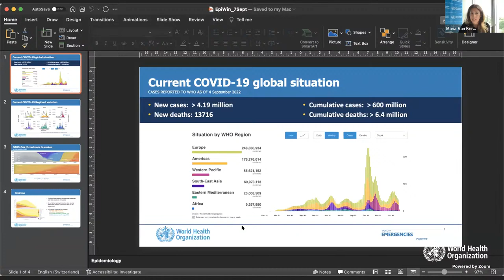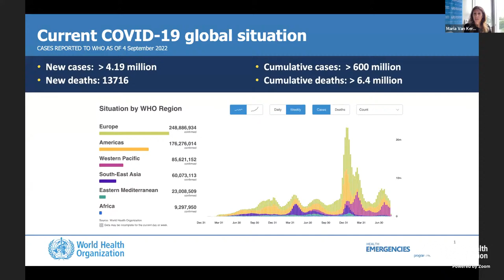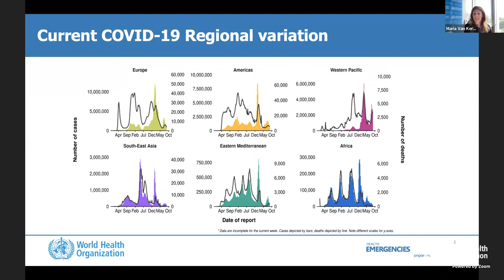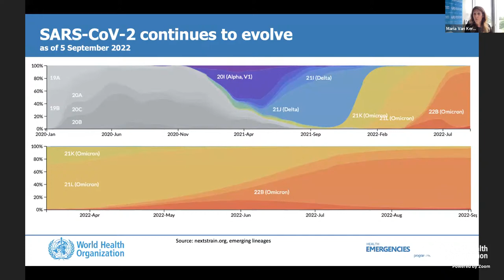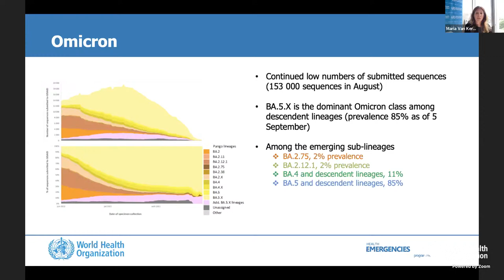WHO EPI-WIN Webinar: Omicron BA.5: What do we know about new COVID variants of concern?